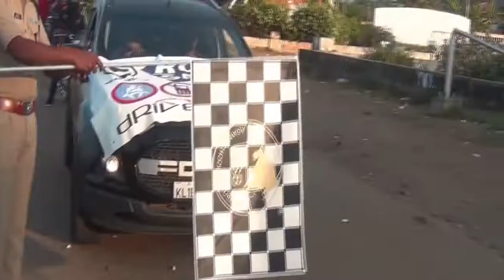THROWBACK: Constello 4.0 Roadshow | Helmet Awareness